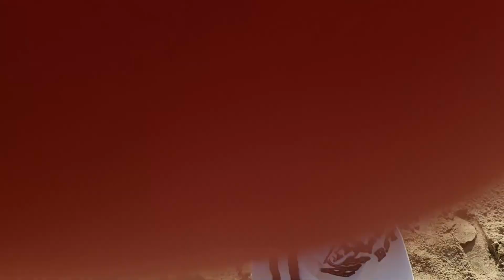Alex at park Sept 2018